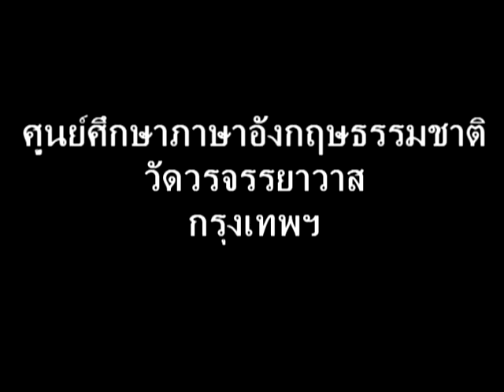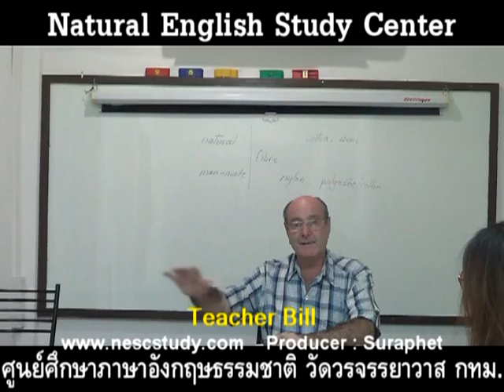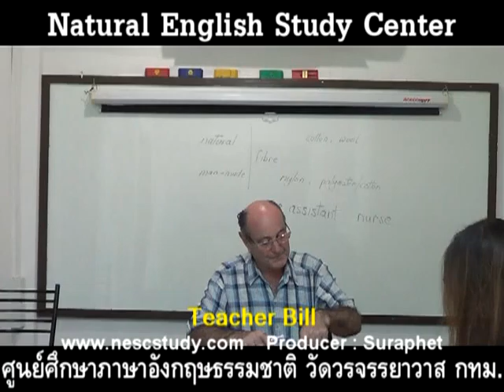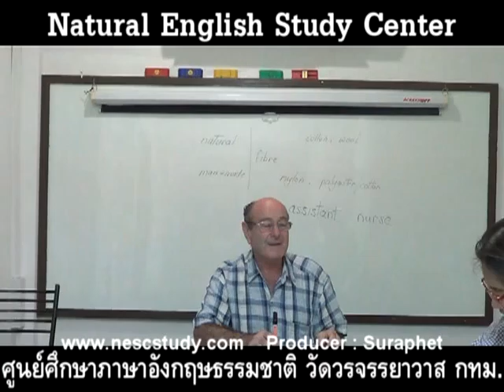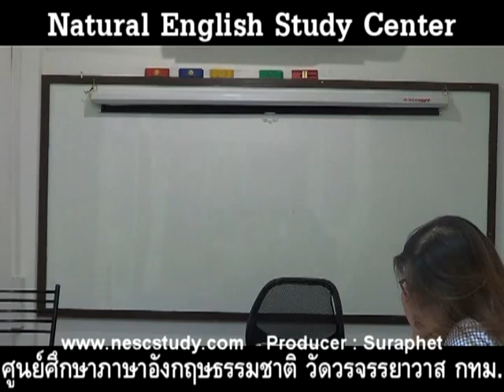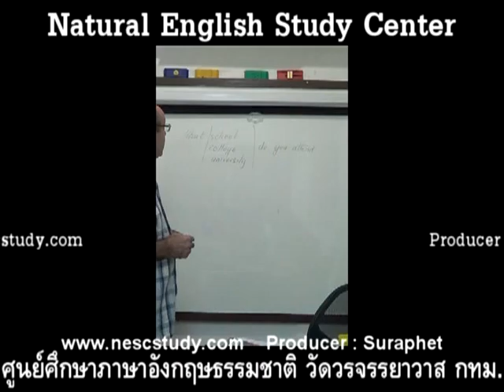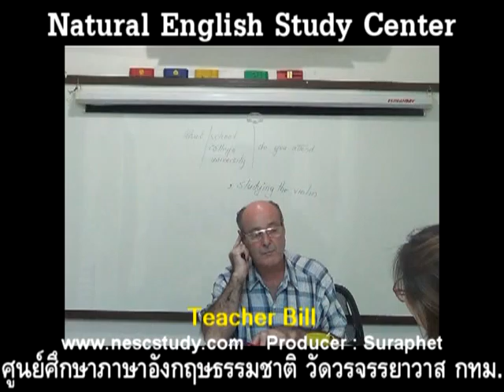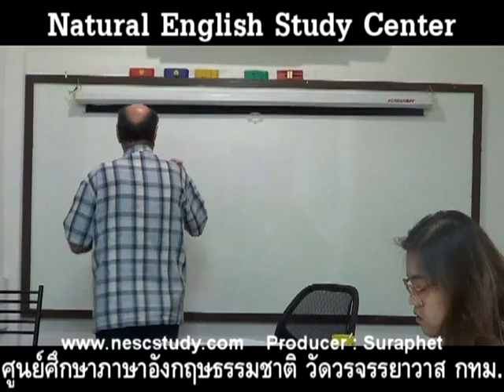suraphet 2358 English Teaching Teacher William Carrington, UK, 2013